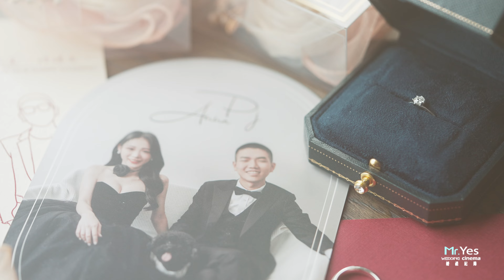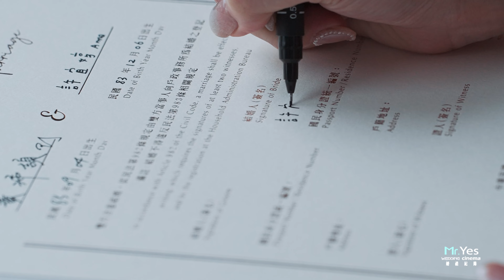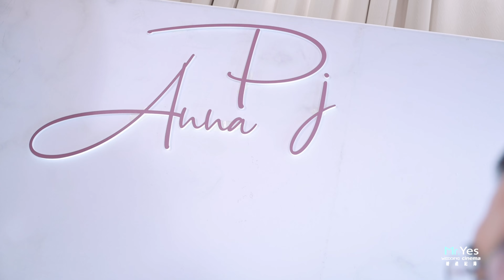台北晶宴會館民權館 | 文定 | 二進 | 婚禮記錄 | 海外婚禮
冬日微寒，襯托著新人間的暖意。
「以後的日子，永遠要為對方著想。」親友祝賀道。
今天以後，就將朝朝暮暮為伴。
PJ和Anna，兩個人在鏡頭前都紅了眼眶。
「誒．．．祝妳幸福。」爸爸言簡意該，卻包含著深長的祝福。
「我講不出來．．．」新娘Anna梨花帶淚，激動莫名，難以表述親恩。
Yes先生鏡頭前，每個感動時刻，都是數十年記憶的積累。
紀錄此時此刻，留待百年後回溯當下。
掀起蓋頭來，還是那個妳。

動態錄影：YES先生專業錄影團隊  首席攝影師
平面攝影：Vc Studio 攝影工作室
彩妝造型：新秘吳寶莉/Bolly makeup/ 新娘秘書/整體造型
婚宴禮服：Yours Bridal Dress 高級手工訂製婚紗
婚禮主持：樂玩創意/ 賽門 SIMON
婚禮佈置：麋鹿小姐婚禮佈置
結婚喜餅：金格 KONIG FOODS
婚宴場地：晶宴會館  民權館

MB01BBDVQNGG4LS